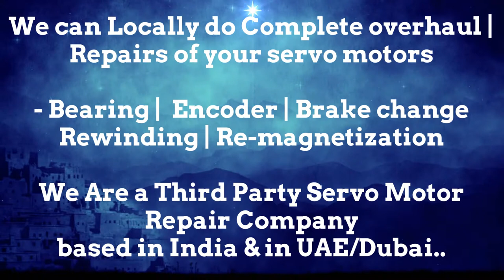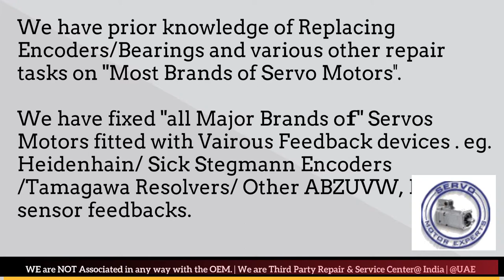Elau Schneider India Motor Repair Encoder Resolver Align Adjust Chandigarh Chennai Chinchwad